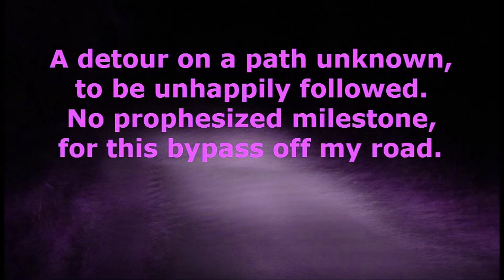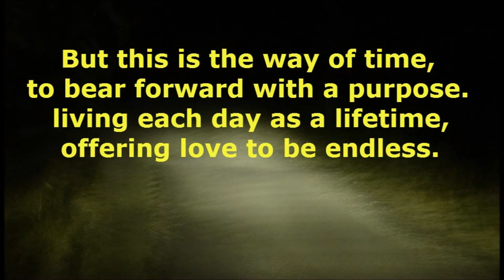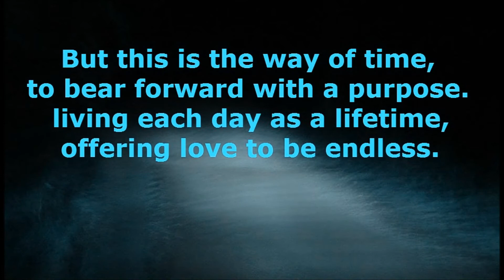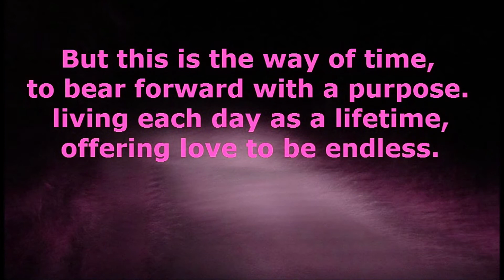The Way Of Time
A Dark Life To Be Lived Poem By Chuck Keyes
Chuck Keyes is a published Novelist and Poet, Author of 'Cynella's Gift', The Being Of Sarah', and his upcoming Apollo Trilogy Novels. "Apollo, A Roman Galactic Police Officer', Apollo Versus The Timekeepers', and 'Apollo Beyond The Universe'.